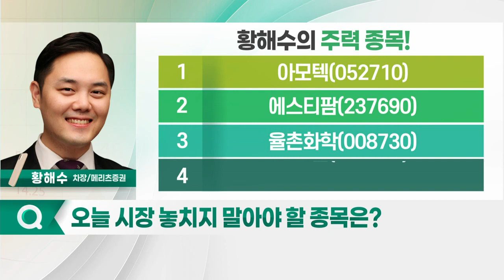아모텍, 에스티팜, 율촌화학, 파트론_황해수의 주력 종목 (20221209)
1. 아모텍(052710)
2. 에스티팜(237690)
3. 율촌화학(008730)
4. 파트론(091700)

아모텍(052710)
- 4Q 본격적인 실적 턴어라운드 전망: 19억 1천만원으로 흑자 전환
- 전장 부문 매출 비중 확대
- 체질 개선 성장 기대
- MLCC 사업 본격화… 고성장 원년: 중국 전기차 업체향 매출 가시화
- 북미 전기차 업체 수주 증가 예상

- RNA시장 본격 개화로 최대 수혜 예상
- 올리고펩타이드 CDMO사업의 안정적인 성장
- mRNA 핵심 원료물질에 대한 기술력 및 특허 보유: 높은 성장 모멘텀 확보